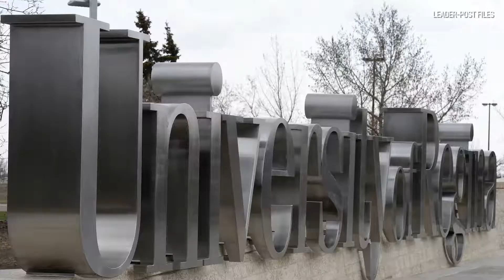U of R celebrates 41st Spring Convocation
Natasha Ku, 23, of Kipling, is one of 19 students who are taking part in the University of Regina’s 41st Spring Convocation. Ku, who is the recipient of the Faculty of Arts Dean’s medal talks to reporter Taylor Rattray about her award and the experience of studying at the University of Regina.